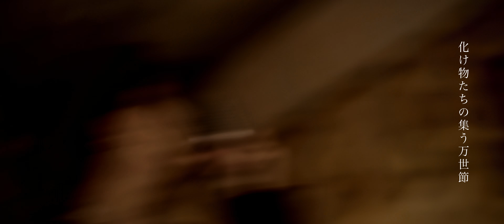Halloween Night /ブラックスター -Theater Starless-ブラスタ (cover)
Academic BANANAのカバー動画シリーズ”Academic Cover”
チャンネル開設後の記念すべき第1回目はボーカル齋藤知輝が吉野シンガー役として参加する『ブラックスター -Theater Starless-』より「Halloween Night」をお届け。
"夜はこれから"

『ブラックスター -Theater Starless-』
teamK「Halloween Night」
Lyrics　：塚口綾子

★『ブラックスター -Theater Starless-』とは★
ワルメン応援&リズムゲーム

歌詞に一部誤表記がございました。
 ■該当箇所
誤表記：化け物たちの集う万世節
正表記：化け物たちの集う万聖節

Academic BANANA(通称:アカバナ)
2018年6月27日1st EP「東京」でデビュー。メンバー全員が地方出身者。FOLK、BLUES、ROCK、JAZZ、FUNK、CLASSIC、FUSIONなどメンバーそれぞれが多様な音楽からインスパイアされることによって生み出される独自の楽曲を「ネオ歌謡曲」と称している。
2022年8月10日には1st Full Album「SEASON」をリリース。

■LIVE INFO
”出張版Academic Bar77”
Academic Bar77が臨時出張営業！
唄とグランドピアノでスペシャルな夜をお届けます。
 2022/12/17(SAT)
OPEN 18:30 START 19:00
〒107-0062 東京都港区南青山6-2-13 ファイン青山B1

出演 : 齋藤知輝 大浦史記

チケット : ¥5,500＋ドリンク代(※会場にてお好きなお飲み物をご注文ください。)
10/31 21:00〜チケット抽選申し込み開始。
11/7 23:59まで
当日は有料による生配信も予定しております。